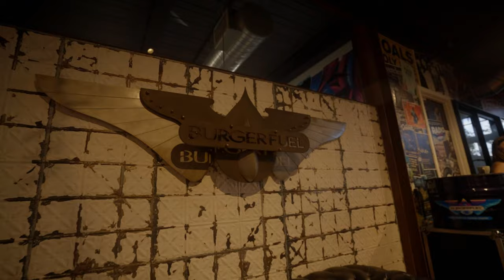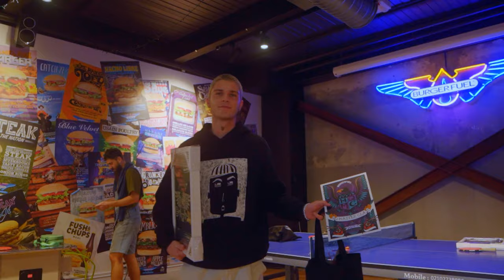BurgerFuel HQ Masterclass #6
15 BurgerFuel GB's came up to Auckland where they spent two days getting dipped in purple.